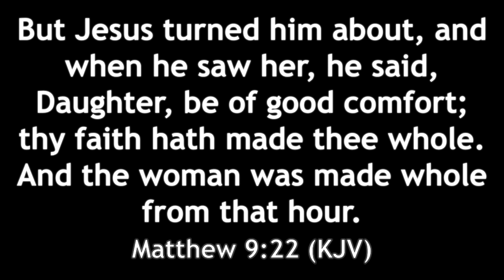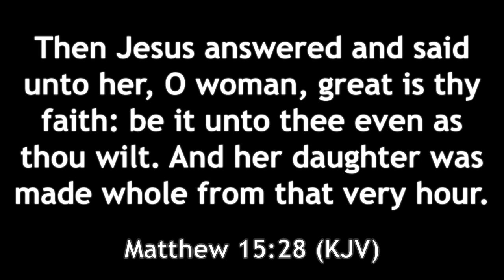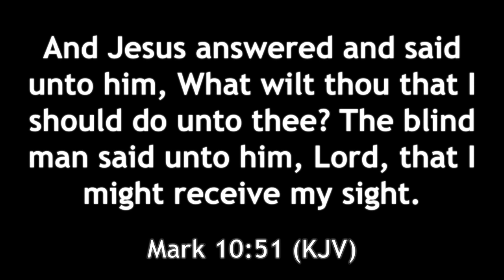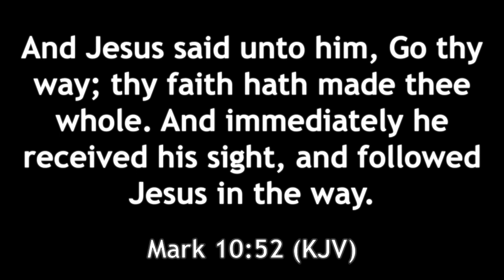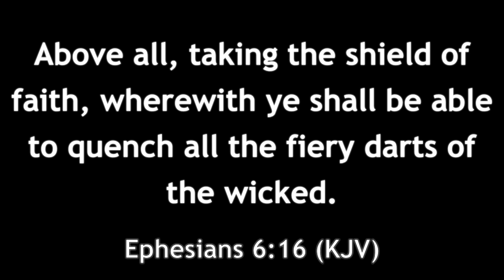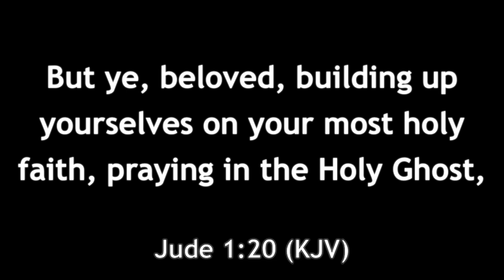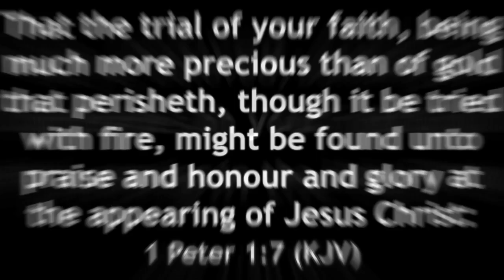The Great Applicator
Bishop Robert E. Smith Sr. helps us to know that faith is the greatest commodity human kind has ever known.